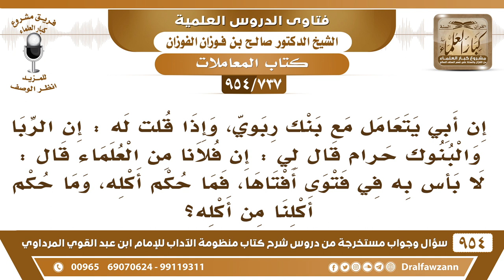[737 -954] أبي يتعامل مع بنك ربوي، بحجة أنه سمع أحد العلماء قد أجاز ذلك، فما حكم أكله وأكلنا منه؟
-[737 /954] السؤال: إن أبي يتعامل مع بنك ربوي، وإذا قلت له: إن الربا والبنوك حرام قال لي: إن فلانا من العلماء قال: لا بأس به في فتوى أفتاها، فما حكم أكله، وما حكم أكلنا من أكله؟
الجواب: لكن الله جل وعلا يقول: ﴿يَا أَيُّهَا الَّذِينَ آمَنُوا لا تَأْكُلُوا الرِّبَا﴾ [آل عمران:130]، وهذا الذي تقول أفتى، هذه فتواه مخالفة للآية، والنبي ﷺ يقول: «لَعَنَ الله آكل الرِّبا» وهذا الذي تقول إنه يُفتي، هذا يُخالف قول الرسول ﷺ، الرسول يلعن من فعل هذا ويقول: لا، هذا مُباح، هذه محادة لله ولرسوله، ليس كل فتوى يؤخذ بها، لكن أصحاب الهوى يأخذون الذي يوافق هواهم، ما كل فتوى تصير صحيحة، وما كل مُفتي يصلح للفتوى، فيه ناس جُهال يُفتون، وفيه ناس علماء، لكن علماء ضلال يُفتون بغير الحق، ما كل مفتي يؤخذ بفتواه.
للاشتراك في قناة الشيخ صالح الفوزان
سؤال وجواب من شرح منظومة الآداب ( 945 ) مقطع

للاستفسار والإقتراحات والدعم
رئيس الفريق
لمشروع كبار العلماء